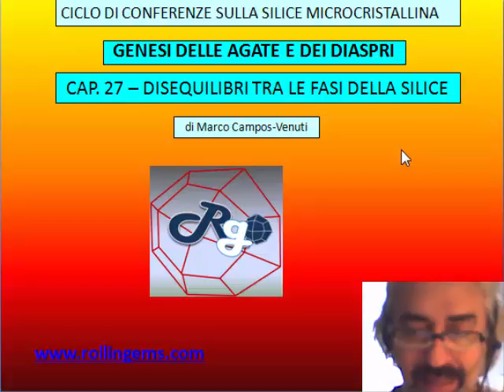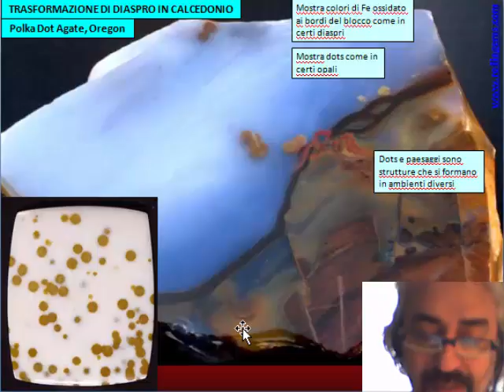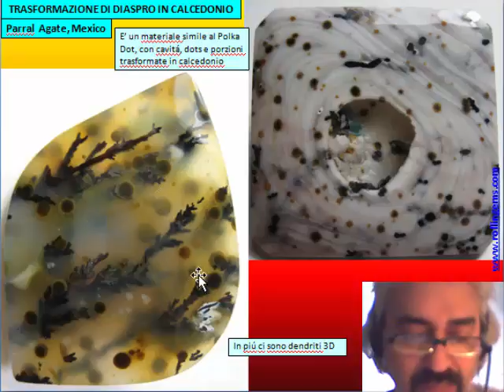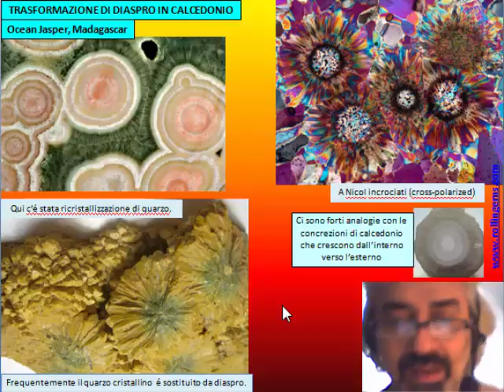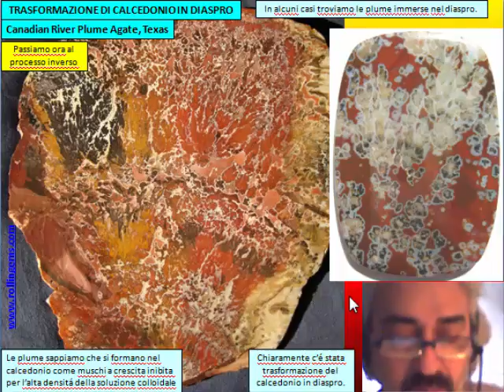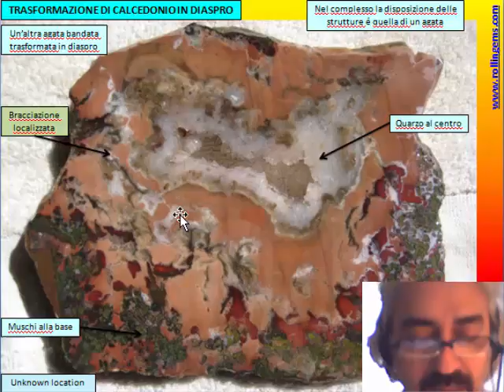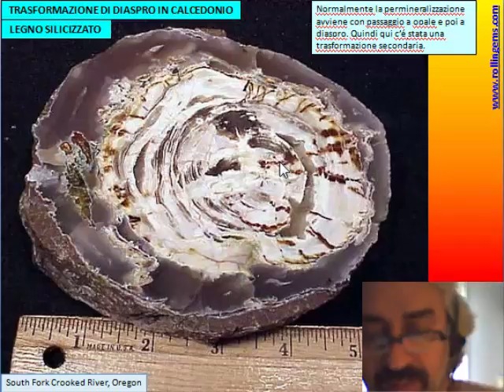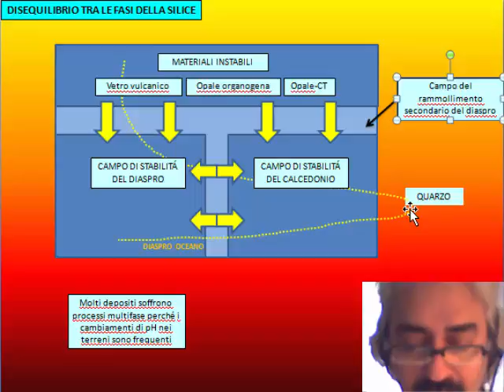LA SILICE MICROCRISTALLINA di Marco Campos-Venuti - CAP 27 - Disequilibri tra le fasi della silice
CAP 27 - Disequilibri tra le fasi della silice